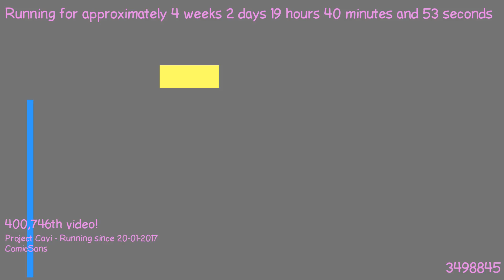1487612702 - Webdriver Cavi - H